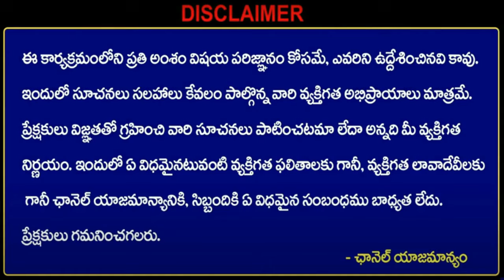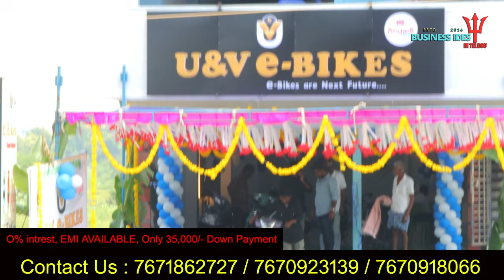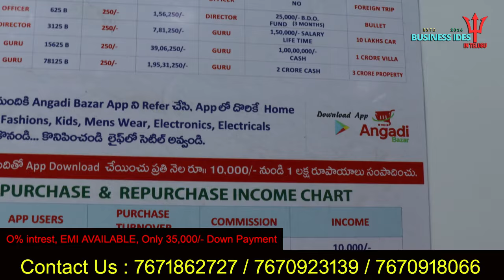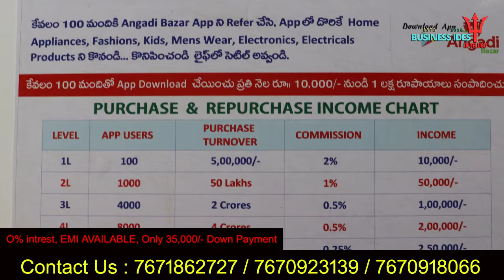ఈ వ్యాపారం చేయడం ద్వారా నెలకు రూ3 లక్షల వరకు సంపాదించండి😲low budget new business ideas 2024 in India